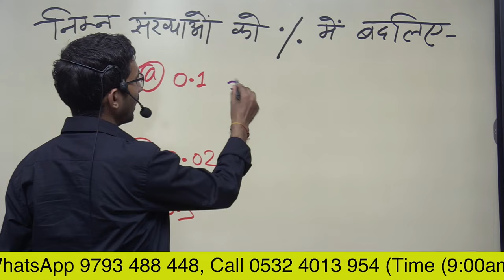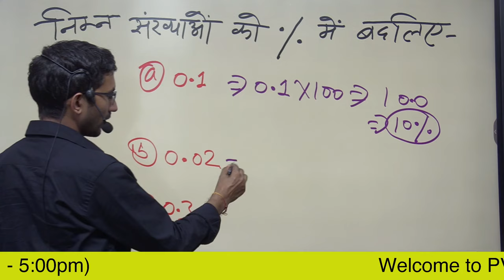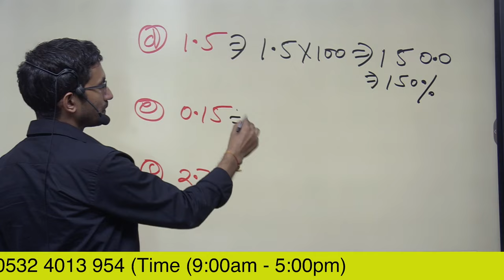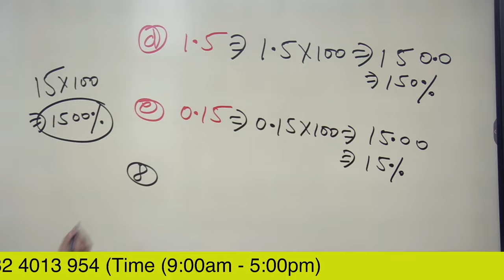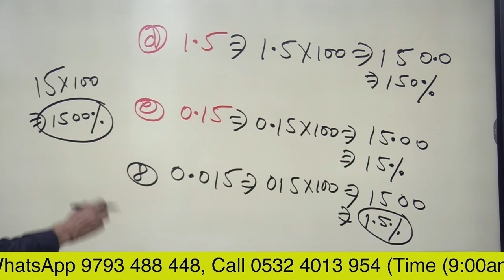Video 18 | Decimal into Percentage | दशमलव को प्रतिशत में बदलना